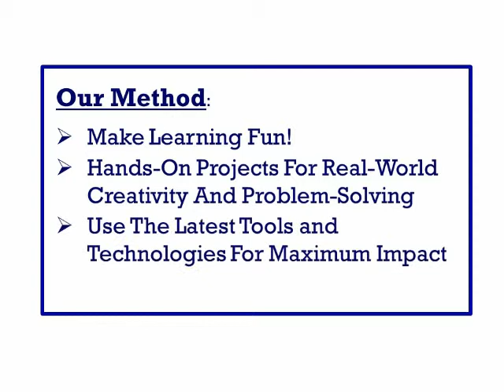Techno Chaos Channel Info Video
A video summary of our approach to STEAM (Science, Technology, Engineering, Arts and Math) education and development at Techno Chaos. Please enjoy our channel with videos from students, leaders and educators as we share insights into some of the cool things we do in this incredible journey!